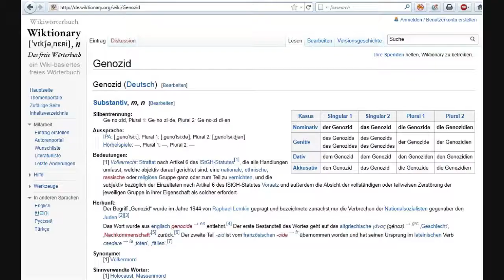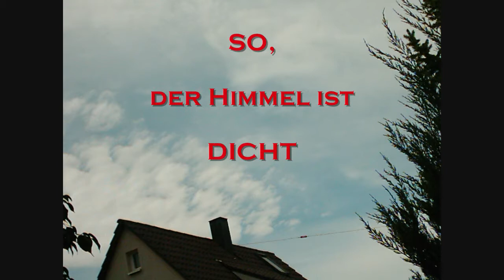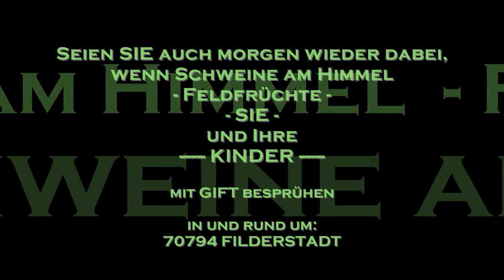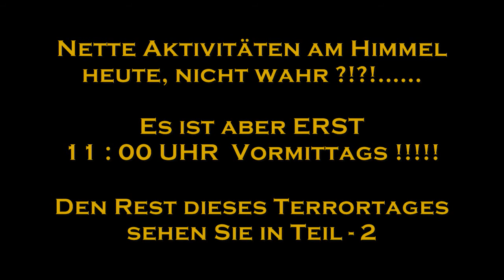06082011 TERRORTAG Teil-2 70794 Filderstadt Kachelmann-Wetter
-Fortsetzung TERRORTAG-  VON MORGENS BIS IN DIE NACHT
         Volles Programm mit allem was da fliegen kann - Teil-2
xxx.sauberer-himmel.de